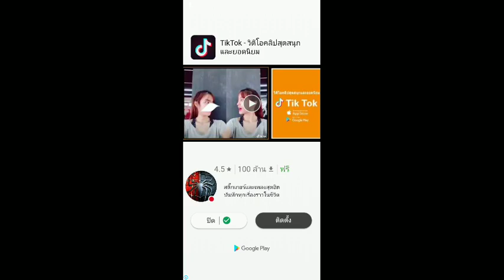เล่น Temple Run 2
ดูฉันเล่น Temple Run 2!